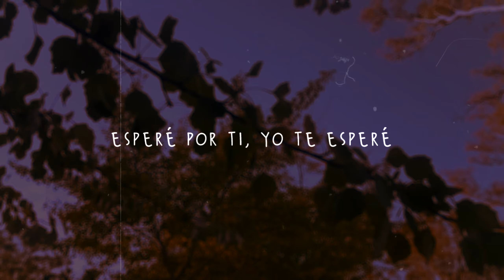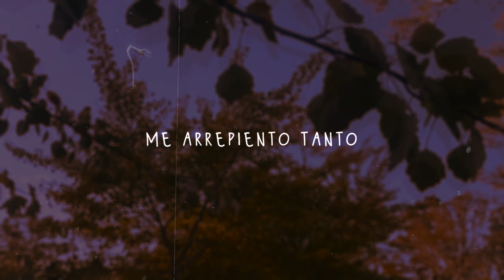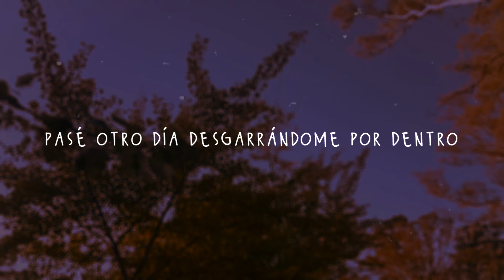Asian Kung Fu Generation - Re:Re: (Subtitulado en español)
Asian Kung Fu Generation - Re:Re: (Sub español)

Si quieres que subtitule alguna canción házmelo saber :D tal vez no haga el video al instante, pero lo tendré en cuenta.